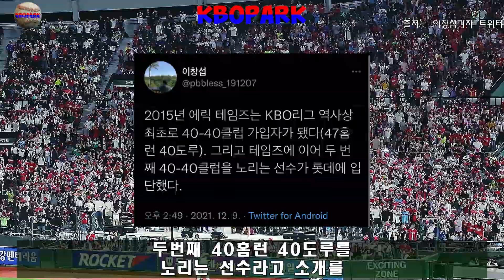롯데자이언츠 새로운 외국인 타자 'DJ피터스' 영입 총액 68만 달러 _ 테임즈에 이어 두번째 40홈런 40도루 클럽 가입할 선수??? ( 마차도 굿바이! )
2년간 롯데의 내야를 든든하게 지켜준 유격수 마차도선수를 떠나보낸 롯데자이언츠가 새로운 외국인 타자로 중견수 DJ피터스를 영입했습니다.